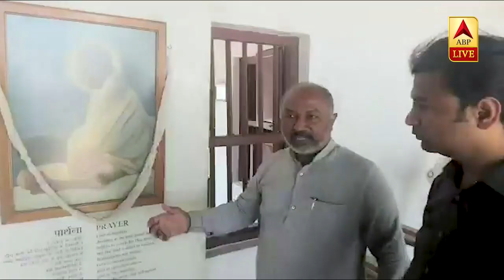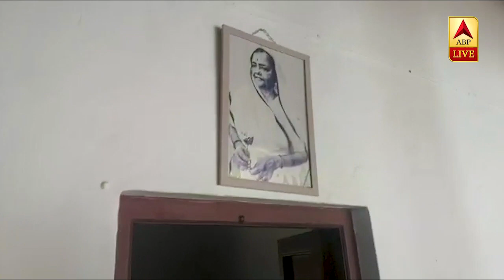Namaste Trump: जानिए Sabarmati Ashram में कैसे होता है विदेशी मेहमानों का स्वागत ? | ABP News Hindi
अमेरिकी राष्ट्रपति डॉनल्ड ट्रंप कल अपने परिवार समेत भारत दौरे पर आ रहे हैं. ट्रंप सबसे पहले अहमदाबाद पहुंचेगे. ट्रंप के साबरमती जाने पर सस्पेंस है, हालांकि आश्रम में ट्रंप के स्वागत की तैयारी पूरी है. साबरमती आश्रम में आश्रम निवासी धीमंथ बढिया ने एबीपी न्यूज के साथ बातचीत में बताया कि जब भी कोई विदेशी मेहमान आता है तो आश्रम के अंदर क्या कुछ होता है.